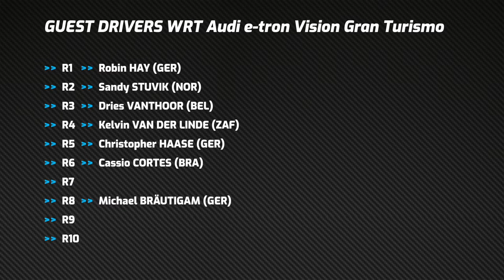RaceHome – three ways to race with the stars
In the RCCO RaceHome Charity Racing Series on the PlayStation 4, the six current Audi DTM drivers will compete against six SimRacers once a week in virtual races with the Audi e-tron Vision Gran Turismo. The best thing about it: You can take part yourself and compete on the race track with DTM stars Loïc Duval, Jamie Green, Nico Müller, Robin Frijns, René Rast and Mike Rockenfeller – for a good cause.